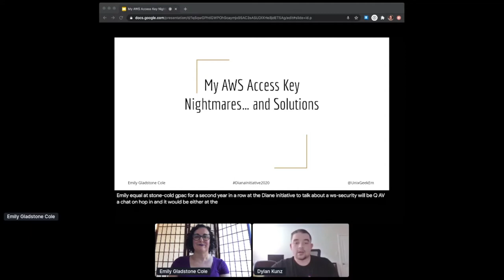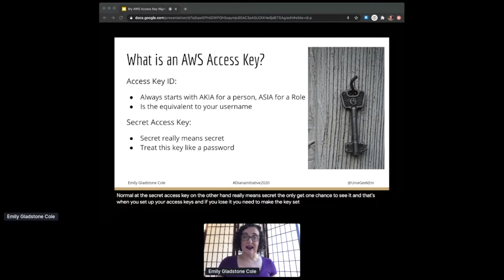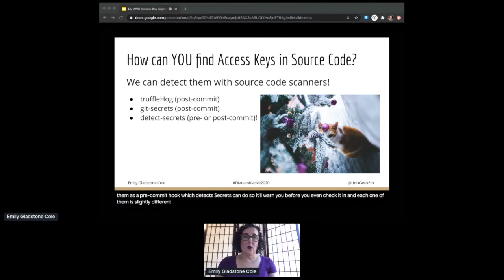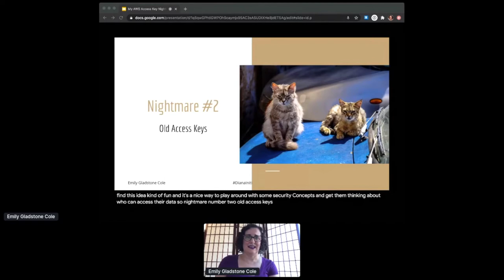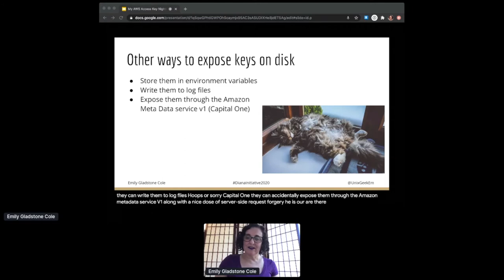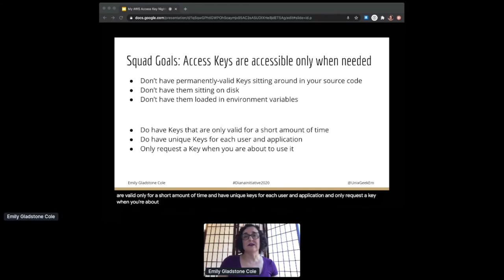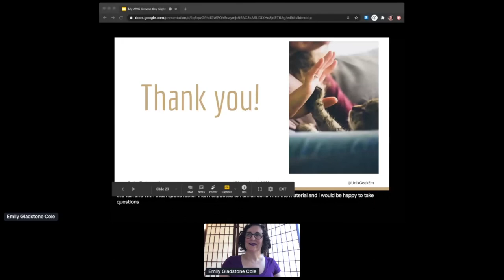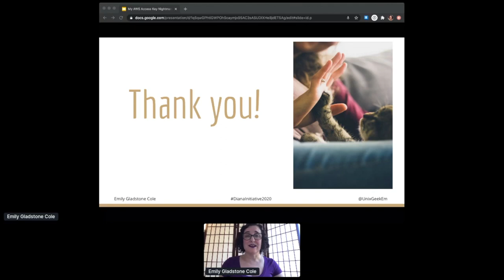Diana Initiative 2020 - Emily Cole - My AWS Access Key Nightmares... and Solutions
As a Security Engineer, a lot of things worry me. Between S3 buckets possibly being open to the public, firewall rules exposing endpoints accidentally, and insecure coding practices, I need to stay on my toes. But those are possible to audit for and address. No, the thing that keeps me up at night is the possibility of someone leaving the keys to our kingdom sitting around somewhere: AWS Access Keys. Journey with me into my nightmare scenarios, and hear me talk about the solutions that allow me to get back to sleep afterwards.